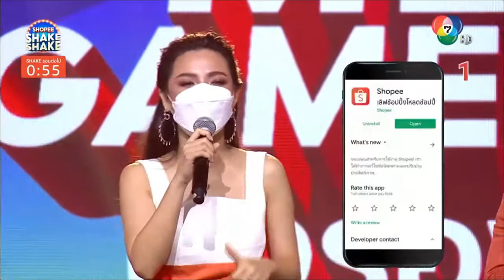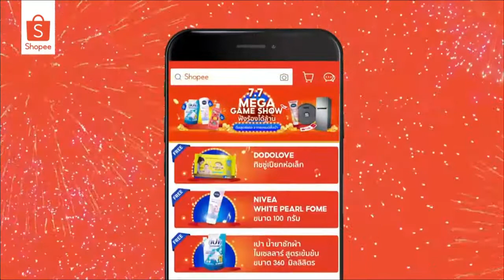Saintsup Shopee 7.7 Mega Game Show [07.07.21]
𝘚𝘰 𝘩𝘪 𝘨𝘶𝘺'𝘴! 𝘐'𝘮 𝘊𝘰𝘰𝘩𝘦𝘢𝘳𝘵𝘵𝘺 (𝘯𝘰𝘵 𝘢 𝘳𝘦𝘢𝘭 𝘯𝘢𝘮𝘦 𝘵𝘩𝘰) 𝘐 𝘫𝘶𝘴𝘵 𝘸𝘢𝘯𝘵 𝘵𝘰 𝘴𝘢𝘺 𝘵𝘩𝘢𝘵 𝘐 𝘤𝘢𝘯'𝘵 𝘱𝘶𝘵 𝘌𝘯𝘨 𝘴𝘶𝘣 𝘰𝘯 𝘦𝘷𝘦𝘳𝘺 𝘐𝘎 𝘭𝘪𝘷𝘦 𝘰𝘳 𝘷𝘪𝘥𝘦𝘰𝘴 𝘵𝘩𝘢𝘵 𝘢𝘳𝘦 𝘩𝘦𝘳𝘦 𝘰𝘯 𝘮𝘺 𝘠𝘛 𝘤𝘩𝘢𝘯𝘯𝘦𝘭. 𝘉𝘦𝘤𝘢𝘶𝘴𝘦 𝘯𝘰𝘸 𝘐 𝘩𝘢𝘷𝘦 𝘢𝘯 𝘰𝘯𝘭𝘪𝘯𝘦 𝘤𝘭𝘢𝘴𝘴 𝘢𝘯𝘥 𝘐 𝘩𝘢𝘷𝘦 𝘷𝘦𝘳𝘺 𝘭𝘪𝘵𝘵𝘭𝘦 𝘬𝘯𝘰𝘸𝘭𝘦𝘥𝘨𝘦 𝘰𝘧 𝘴𝘱𝘦𝘢𝘬𝘪𝘯𝘨 𝘛𝘩𝘢𝘪, 𝘐'𝘮 𝘯𝘰𝘵 𝘵𝘩𝘢𝘵 𝘨𝘰𝘰𝘥 𝘢𝘵 𝘶𝘯𝘥𝘦𝘳𝘴𝘵𝘢𝘯𝘥𝘪𝘯𝘨 𝘷𝘦𝘳𝘺 𝘮𝘶𝘤𝘩 𝘸𝘩𝘢𝘵 𝘵𝘩𝘦𝘺 𝘴𝘢𝘺 𝘣𝘶𝘵 𝘐'𝘮 𝘵𝘳𝘺𝘪𝘯𝘨 𝘮𝘺 𝘣𝘦𝘴𝘵 𝘵𝘰 𝘶𝘯𝘥𝘦𝘳𝘴𝘵𝘢𝘯𝘥 𝘸𝘩𝘢𝘵 𝘵𝘩𝘦𝘺 𝘢𝘳𝘦 𝘴𝘢𝘺𝘪𝘯𝘨. 𝘢𝘯𝘥 𝘐 𝘤𝘢𝘯'𝘵 𝘵𝘢𝘭𝘬 𝘵𝘰 𝘮𝘺 𝘛𝘩𝘢𝘪 𝘧𝘳𝘪𝘦𝘯𝘥 𝘢𝘯𝘺𝘮𝘰𝘳𝘦 𝘵𝘰 𝘩𝘦𝘭𝘱 𝘮𝘦 𝘱𝘶𝘵 𝘵𝘩𝘦 𝘴𝘶𝘣 𝘣𝘦𝘤𝘢𝘶𝘴𝘦 𝘵𝘩𝘦𝘺 𝘢𝘭𝘴𝘰 𝘩𝘢𝘷𝘦 𝘢𝘯 𝘰𝘯𝘭𝘪𝘯𝘦 𝘤𝘭𝘢𝘴𝘴. 𝘐 𝘥𝘰𝘯'𝘵 𝘸𝘢𝘯𝘵 𝘵𝘰 𝘥𝘪𝘴𝘵𝘶𝘳𝘣 𝘩𝘪𝘮 𝘫𝘶𝘴𝘵 𝘧𝘰𝘳 𝘮𝘺 𝘠𝘛 𝘤𝘩𝘢𝘯𝘯𝘦𝘭. 𝘉𝘦𝘤𝘢𝘶𝘴𝘦 𝘭𝘦𝘢𝘳𝘯𝘪𝘯𝘨 𝘪𝘴 𝘮𝘰𝘳𝘦 𝘪𝘮𝘱𝘰𝘳𝘵𝘢𝘯𝘵 𝘵𝘩𝘢𝘯 𝘵𝘩𝘪𝘴 𝘣𝘶𝘵 𝘐 𝘸𝘪𝘭𝘭 𝘴𝘵𝘪𝘭𝘭 𝘶𝘱𝘭𝘰𝘢𝘥 𝘵𝘩𝘦 𝘷𝘪𝘥𝘦𝘰 (𝘭𝘪𝘷𝘦 𝘶𝘱𝘥𝘢𝘵𝘦𝘴) 𝘩𝘦𝘳𝘦 𝘰𝘯 𝘮𝘺 𝘠𝘛 𝘤𝘩𝘢𝘯𝘯𝘦𝘭 𝘴𝘰 𝘬𝘪𝘯𝘥𝘭𝘺 𝘴𝘶𝘣𝘴𝘤𝘳𝘪𝘣𝘦 𝘵𝘰 𝘮𝘦 𝘪𝘧 𝘺𝘰𝘶 𝘩𝘢𝘷𝘦𝘯'𝘵 𝘴𝘶𝘣𝘴𝘤𝘳𝘪𝘣𝘦𝘥 𝘺𝘦𝘵.

𝘛𝘏𝘈𝘕𝘒 𝘠𝘖𝘜!!! 𝘚𝘛𝘈𝘠 𝘚𝘈𝘍𝘌, 𝘛𝘈𝘒𝘌 𝘊𝘈𝘙𝘌, 𝘈𝘕𝘋 𝘏𝘈𝘝𝘌 𝘈 𝘕𝘐𝘊𝘌 𝘋𝘈𝘠.